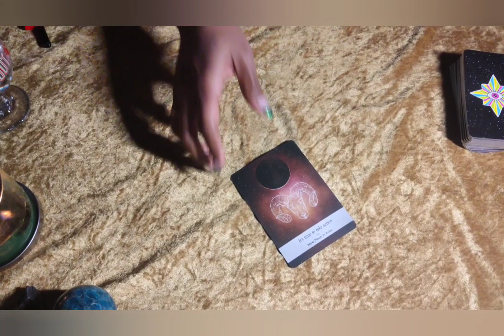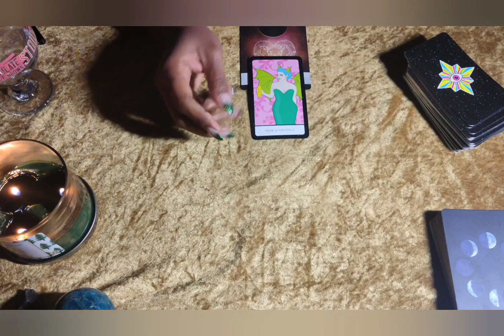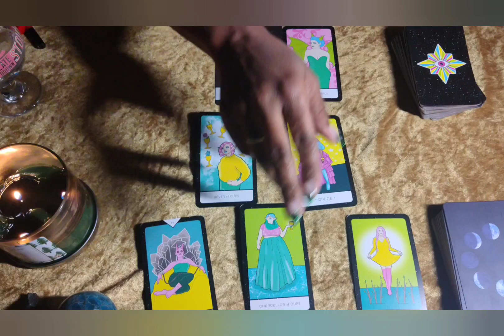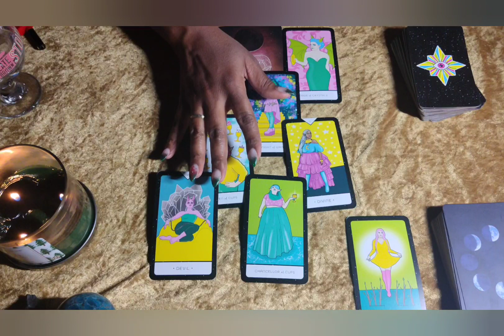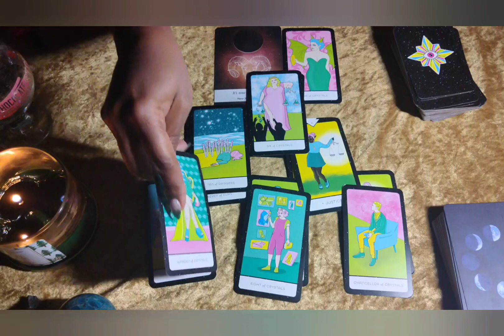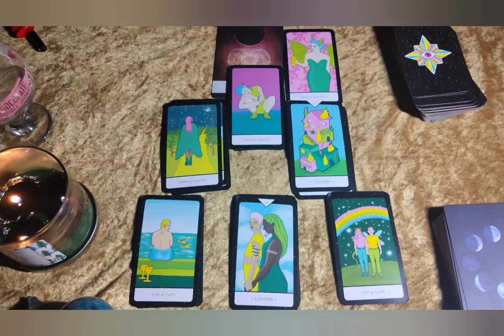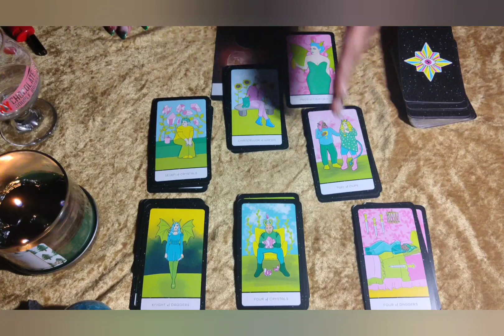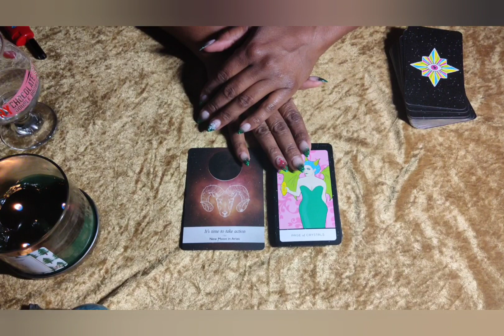BE AS COMFORTABLE UPSIDE DOWN AS YOU ARE RIGHT SIDE UP.